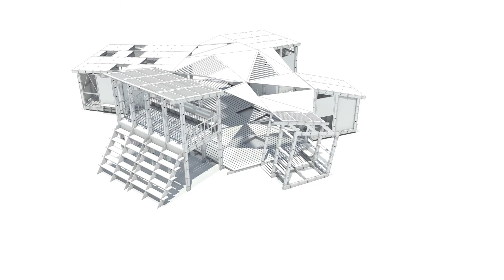Immediate Architecture, Jisr a Zarqa | Construction phases